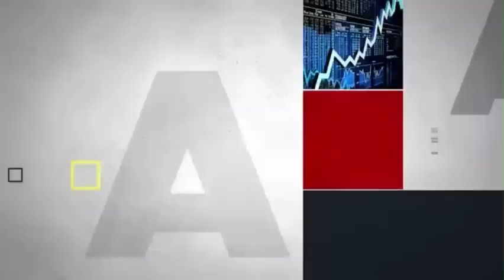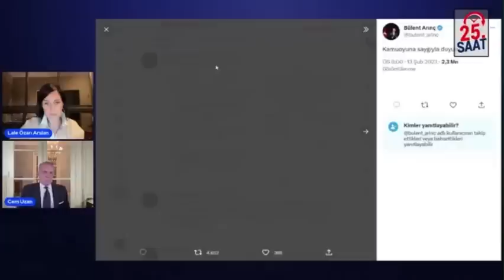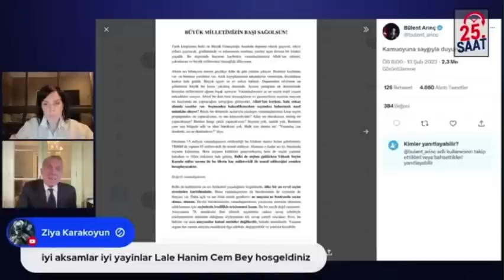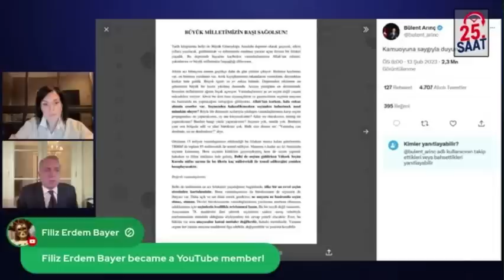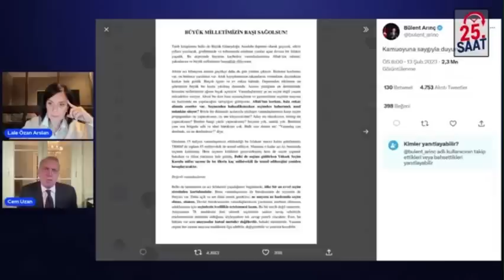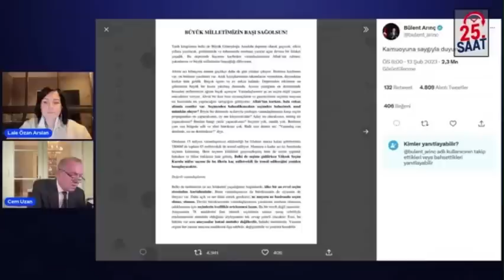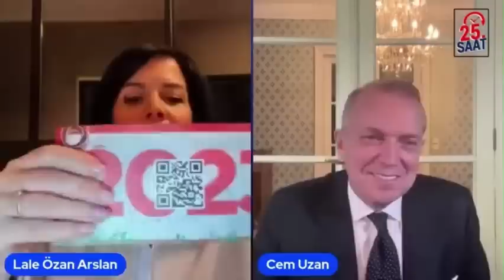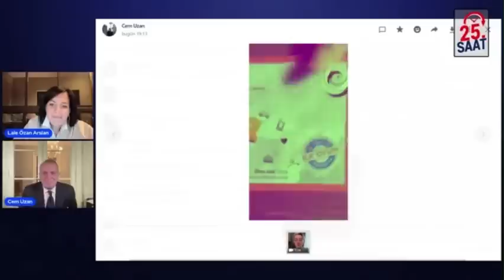🔵'4 AY SONRA SEÇİMİ YAPAMIYORSANIZ DEFOLUN GİDİN'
CEM UZAN ATEŞ PÜSKÜRDÜ
'HOKKABAZLAR'

Cem Uzan’la 13 Şubat yayınımızdan dikkat çeken ‘seçim erteleme ‘ açıklaması